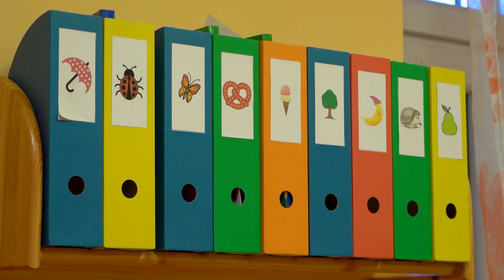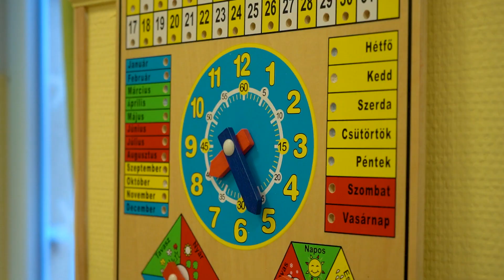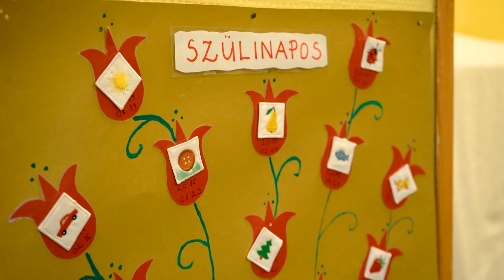Budakeszi Úti Óvoda - Labanc Utcai Tagóvoda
Óvodavezető: Kovács Ildikó

Mi az elsődleges amiért ajánlaná intézményüket?

Óvodánkat elsősorban azoknak a szülőknek ajánlom, akik szeretnék gyermeküket napközben mosolygós, kedves „mamapótló” óvó nénik gondoskodásában tudni. A kisgyermekek elsődleges tevékenysége a játék, amelyre mind a szobában, mind az udvaron elegendő időt, helyet és eszközöket biztosítunk. A megszokott óvodai tevékenységek mellet, nálunk kiemelt szerepet kap az idegennyelvi – angol – nevelés, a néphagyományok éltetése, ápolása és a környezeti nevelés.

Hány gyerek jár az óvodába? Hányan vannak egy csoportban?

Óvodánk mindkét épületében (Budakeszi út 75. ill. Labanc utca 2.) négy-négy vegyes csoport kapott helyet 25 fős csoport létszámmal. Az utóbbi egy-két évben ez a létszám kevesebb, csoportonként 22 – 23 fő volt. Mivel mindkét óvodában minden csoport vegyes összetételű, a csoportbeosztásnál nagy hangsúlyt fektetünk az arányok megtartására. Gondolok itt a fiúk – lányok arányára és a kis – középső – és nagycsoportos életkorú gyermekek közel egyenlő arányára.

Hogyan jellemezné a nevelőtestületet pár szóval?

Nevelőtestületünk minden pedagógus tagja elhivatott, főiskolai végzettségű, gyakorlott óvodapedagógus. A Budakeszi úti Óvodában dolgozó óvónők 2 – 3 évtizede dolgoznak együtt, összeszokott, stabil csapat. Munkájukat gyermekszerető, kedves dajkák segítik. A Labanc utcai Óvoda 7 éve nyílt. Itt egy végtelenül lelkes, kreatív, összetartó közösség alakult ki, szuper óvó nénikkel és dadusokkal. Nevelőtestületünk tagja még egy óvodapszichológus, egy gyógypedagógus és óvodánként 1-1 gyógypedagógiai asszisztens akik nagy segítséget jelentenek az SNI gyermekek ellátásában.

Milyen értékek mentén alakították ki Pedagógia Programjukat?

Pedagógiai Programunkban megfogalmaztuk mindazokat az értékeket, amelyeket a megelőző években/évtizedekben közösen értünk el, hoztunk létre. Kiemelt helyet kapott a játék. Meghatároztuk a nevelés terén elérendő céljainkat, feladatainkat. A tanulás során várható eredményeket, korcsoportonként jelenítettük meg. Pedagógiai programunkban külön helyet kapott az idegen nyelvi nevelés és a néphagyomány ápolás.

Hogyan segítik az integráltan nevelhető sajátos nevelési igényű gyermekeket a közösségben?

Mindkét óvodánkban fogadunk sajátos nevelési igényű gyermekeket, kijelölésünk az autizmussal élő gyermekek integrálására szól. Az érintett gyermekeket autizmus szakos gyógypedagógus fejleszti, a mindennapi tevékenységekben pedig gyógypedagógiai asszisztens segíti. Az óvodapedagógusok munkáját, szakirodalommal, továbbképzések, konzultációk lehetőségével segítjük. Az érintett gyermekek szüleivel szorosan együttműködünk, a pszichológus és a gyógypedagógus bevonásával. Óvodánkban a gyermekeket a másság elfogadására, toleranciára neveljük.

Milyen menetrendre kell készüljenek a beszokó gyerekek szülei? Hogyan zajlik Önöknél a beszoktatás?

Óvodánkban a beszoktatás rugalmasan, a gyermek személyiségéhez igazodva történik. Hagyunk időt arra, hogy megismerkedjenek egymással, az óvodával és az itt dolgozókkal. Van akinél ez két-három nap, van akinél több. Célunk, hogy mindenkiben kialakuljon a biztonságérzet, hiszen ez mindennek az alapja. A családból érkező gyermekeknél ez egy kicsit nehezebb ezért a szülőket gyakorlati tanácsokkal segítjük az elválásnál. Akinél szükségesnek látjuk, az első pár hónapban javasoljuk a ½ napos óvodát (otthon alvást) vagy 1-1 pihentető „mama nap” beiktatását.

Mi az, amit még fontosnak tart elmondani Intézményükről?

Sokan kerestek az utóbbi napokban telefonon és email-ben egyaránt, és mindenkit más-más érdekelt az óvodai életünkkel kapcsolatban. Arra biztatom a kedves szülőket, hogy a felmerülő kérdéseikkel keressenek továbbra is bizalommal.